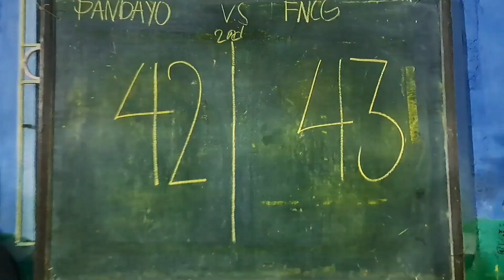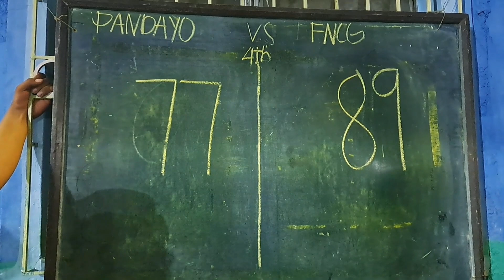FNCG VS PANDAYO(DO OR DIE ANG LABAN LIGA AT SANTOS ALIPININ PINAGBUHATAN PASIG